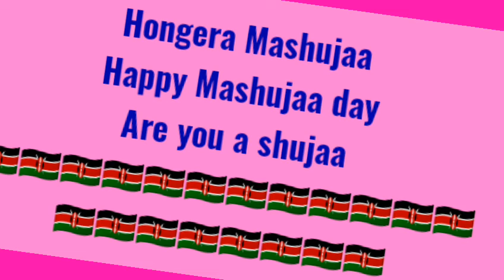BREAKING NEWS! NO BACKDOWN ON HUDUMA NUMNER!President UHURU said on Mashujaa day||huduma latest news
Huduma number must be issued out,, President UHURU KENYATTA said during his speech on Mashujaa day